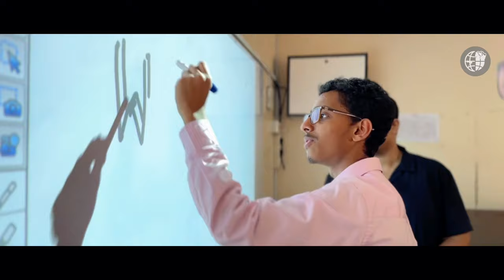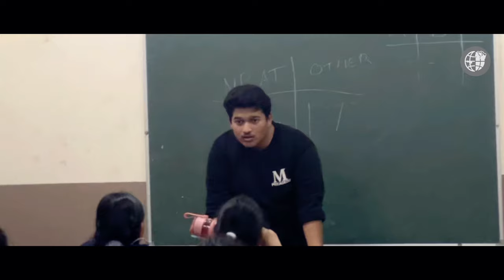Teachers’ Day 2023-24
"Teachers do not merely impart wisdom, they ignite the flames of curiosity and creativity within us."

Teachers' day observed on the September 5 across all over India was celebrated with great enthusiasm and fervid at International Indian School Jeddah. This day the students of grade 11 and 12 took the place of teachers for the day and realized being teachers is not a child's play. Behind every successful person, there is an inspiring teacher and on this auspicious day we the students of IISJ wish all our teachers a Happy Teachers' Day
~Rahul Lenkalapalli

Credits

Direction:
•Bilal Yunus
•Samuel Abhay

Videography:
•Muhammad Rayan
•Nabhan Shiyas
•Nihal

Editing:
•Nabhan Shiyas